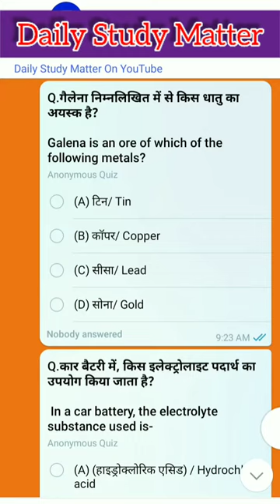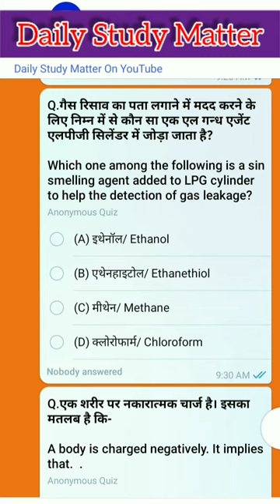most important GK | Gk quiz in Hindi | Daily Gk Questions | Trick Gk | general science gk #20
💠Video Voice by : Power Man
💠Video editing by : Power Man
💠Video photage by: Power Man